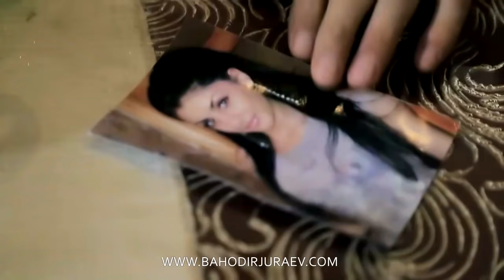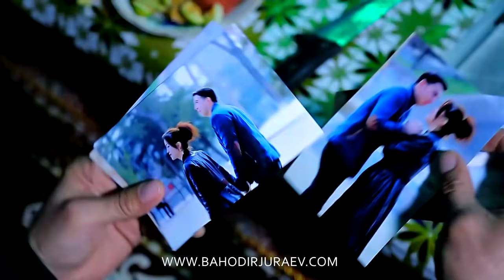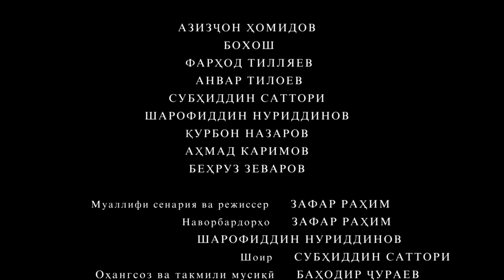Баходур Чураев – Борон | Bahodur Juraev – Boron